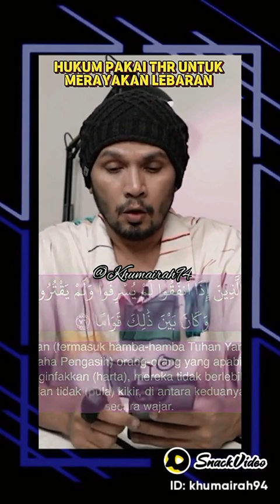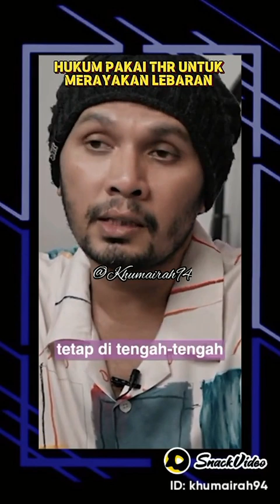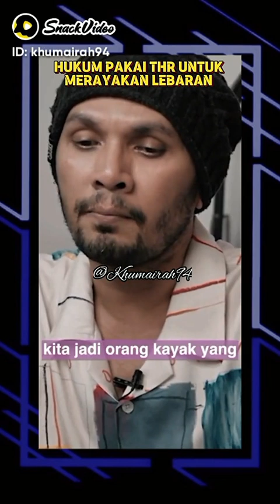ustadz hanan attaqi/ membelanjakan harta